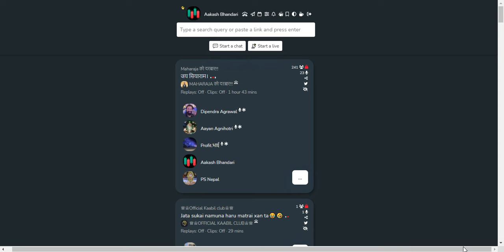शेयर बजार छलफल | NEPSE ANALYSIS WITH DIPENDRA AGRAWAL SIR | CLUBHOUSE TALKS SHAREMARKET NEPAL